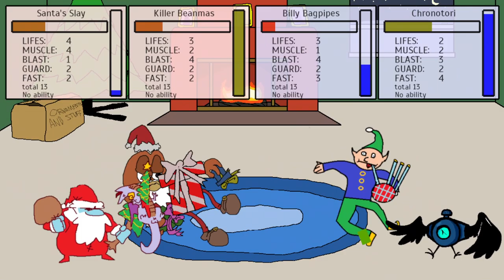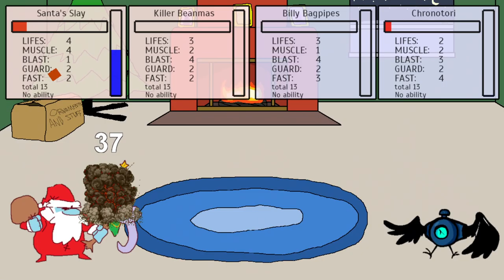R1F4 - Unfinished Plates VS Christmas Carolers (Gnaw 26: Christmas Couples' Crumble)